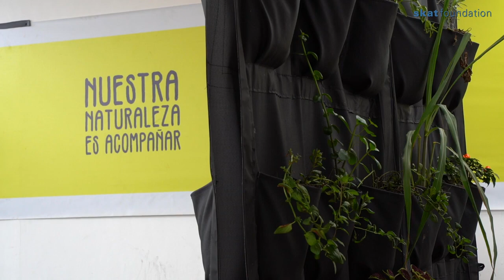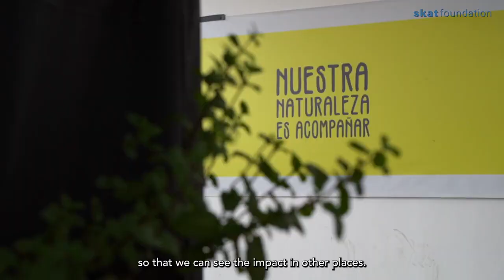Terraza Verde Project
Por medio de espacios de fortalecimiento de capacidades técnicas promovemos el reciclaje de residuos orgánicos en sistemas agroecológicos urbanos para la producción de alimentos. Este proyecto ha alcanzado la transformación de 500 kg/año de residuos sólidos en abono orgánico por medio de estrategias de compostaje y lombricultura en huertas comunitarias de la localidad de Usme, y la formación de más de 100 familias en temas de agricultura urbana, acceso a alimentos sanos, agrobiodiversidad y consumo responsable.

Postulado a la subcategoría conciencia ambiental.